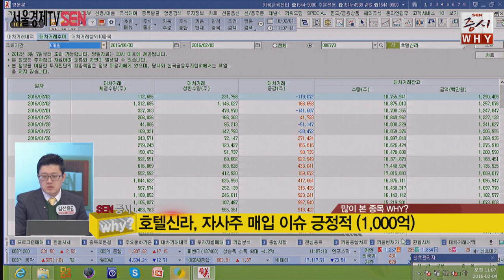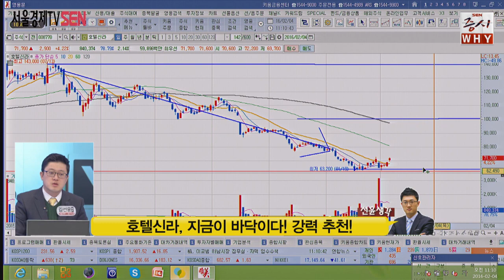'증시WHY' - 호텔신라 20160204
매일 오전 11시   SEN 증시 WHY
분석종목 :  호텔신라
전문가:SEN PLUS 김선윤 멘토